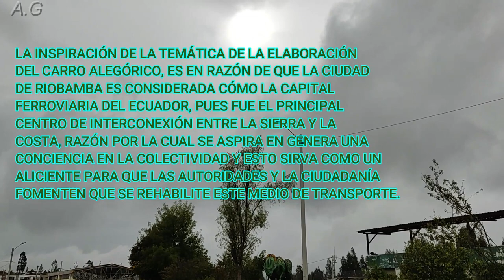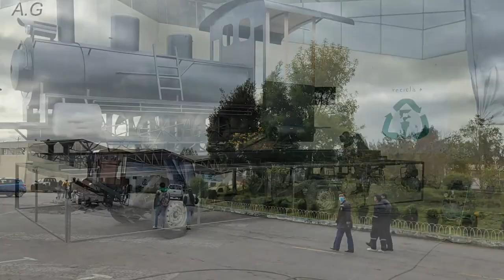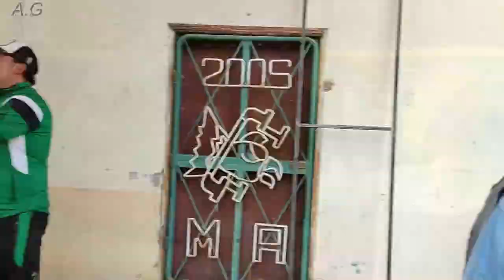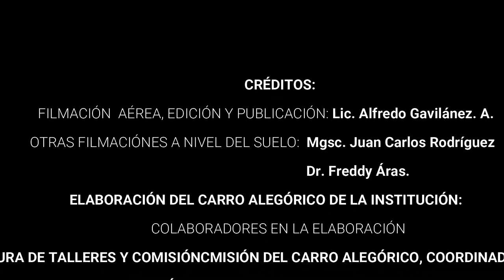VIDEO DE LA ELABORACIÓN DEL CARRO ALEGÓRICO DE LA U E CARLOS CISNEROS, PARA EL DESFILE DE LA ALEGRIA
Este vídeo ,es un compendio de vídeos e imágenes en un time lab de cómo se elaboró el carro alegórico de la U.E "Carlos Cisneros", para el desfile de la alegria, para las fiestas de la ciudad de Riobamba, Abril 2023.